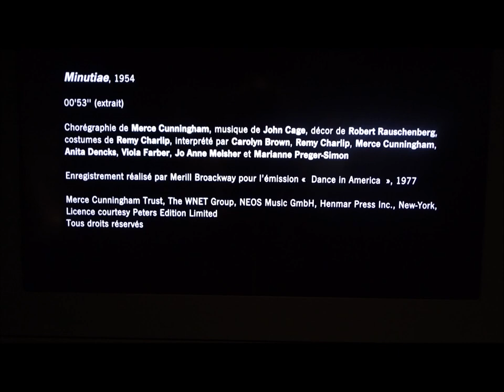Merce Cunningham. Minutiae (extrait)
Vidéo enregistrée dans le cadre de l’exposition « GERTRUDE STEIN ET PABLO PICASSO. L’invention du langage » au musée du Luxembourg, à Paris, du 13 septembre 2023 au 28 janvier 2024. Voir notre article, le parcours en images de l’exposition et d’autres vidéos en suivant ce lien
Les bruits parasites proviennent des visiteurs et des autres vidéos
Merce Cunningham. Minutiae, 1954. Enregistrement pour l’émission «Dance in America», 1977. Chorégraphie : Merce Cunningham / Musique : John Cage (Music for Piano 1-20) / Décor : Robert Rauschenberg / Costumes : Remy Charlip / Réalisation : Merill Brockway / Interprétation : Carolyn Brown, Remy Charlip, Merce Cunningham, Anita Dencks, Viola Farber, Jo Anne Melsher et Marianne Preger-Simon.